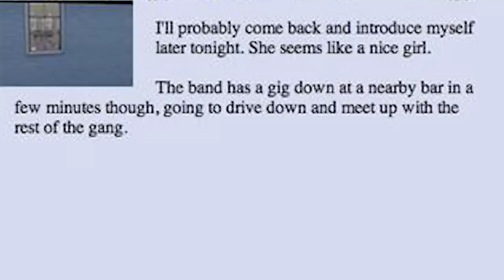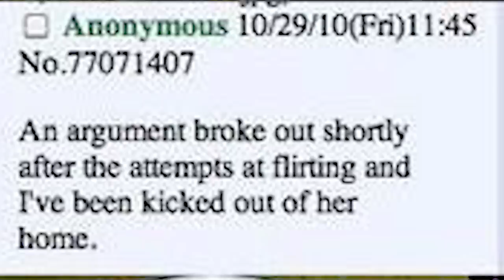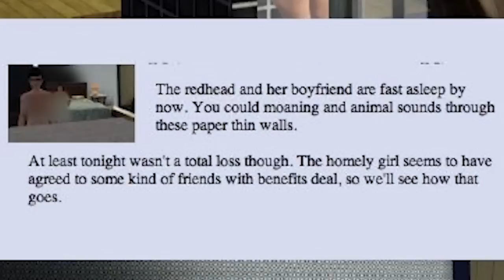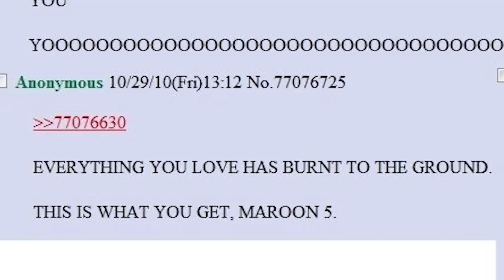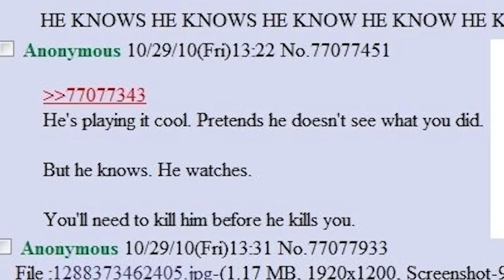The Tragedy of Chinman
Today we observe the life and times of The Chinman, a classic Sims 3 creation from the depths of /v/. Has Leafy finally met his match?

Secret of Forest - Yasunori Mitsuda ("The Brink of Time" Chrono Trigger remix album)
Underneath the Rotting Pizza - Nobuo Uematsu (FF7 Remake)
Jail - Ian Stocker (The Urbz GBA)